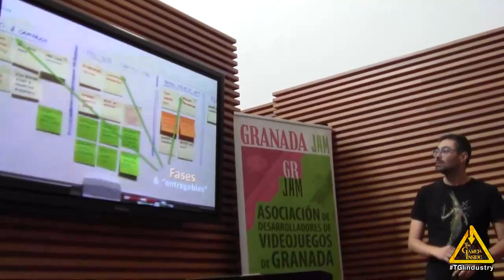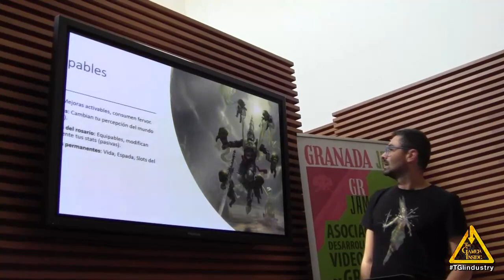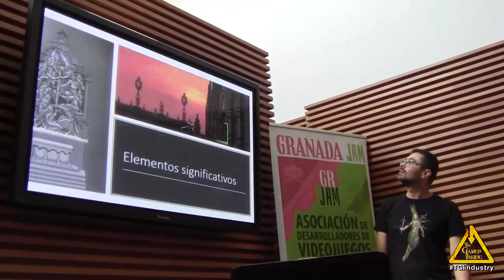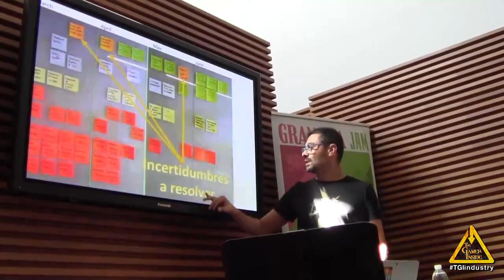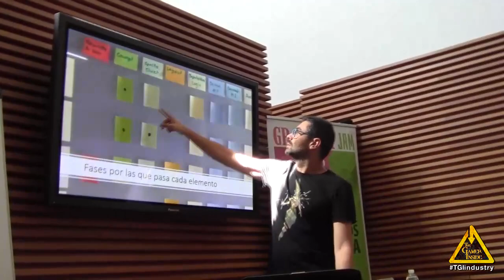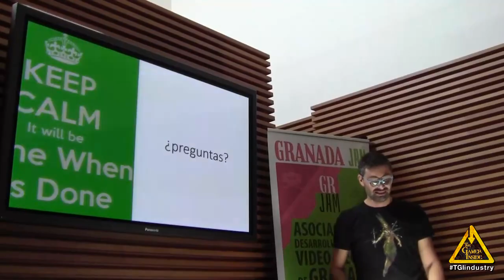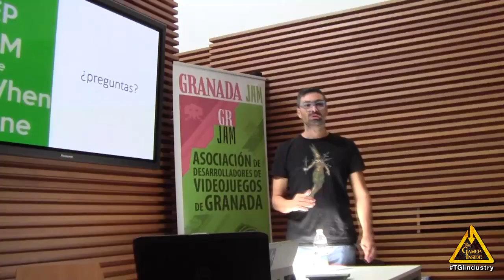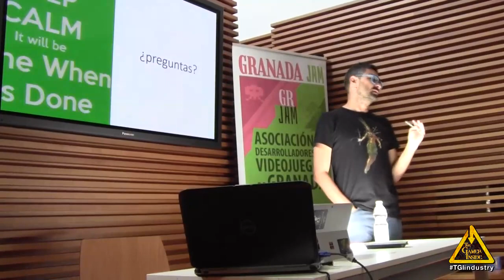Desafíos de pre-producción de Blasphemous - Mauricio Garcia (The Game Kitchen) LEVEL UP Granada 2018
Blog de Mauricio, centrado en consejos de producción, negocio y marketing de videojuegos

Mauricio Garcia, productor en el estudio sevillano The Game Kitchen, habla sobre los orígenes de Blasphemous, desde como surgió la idea, la estética y los principales desafíos de pre-producción y marketing, ya que Blasphemous es uno de los proyectos que ha tenido una de las campañas españolas de crowdfunding más exitosas, recaudando más de 330 mil dólares.

El pasado sábado 29 y 30 de septiembre Level Up Granada abrió sus puertas al público en las inigualables instalaciones del Museo de la Memoria de Andalucía. La entrada fue gratuita y durante este día se pudieron conocer y probar los próximos videojuegos desarrollados en España que se lanzarán para distintas plataformas, además expertos y figuras destacables darán las claves de diferentes aspectos del mundo del desarrollo.